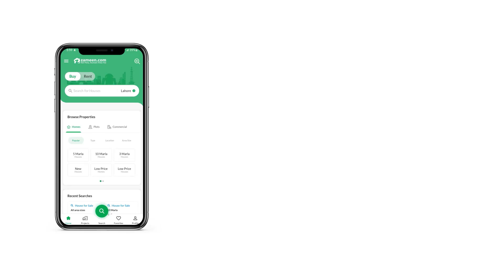1 KANAL HOUSE FOR SALE IN PHASE 2 DHA LAHORE